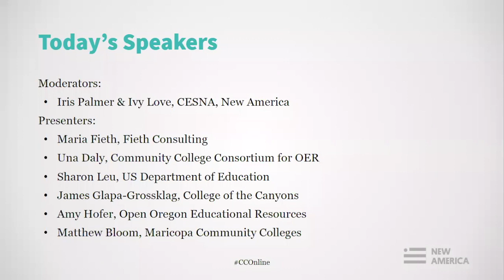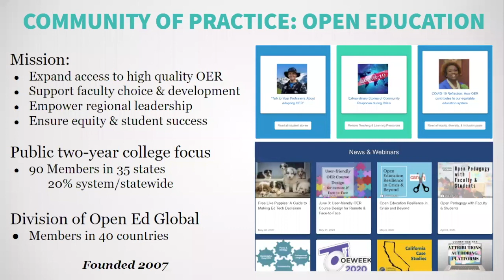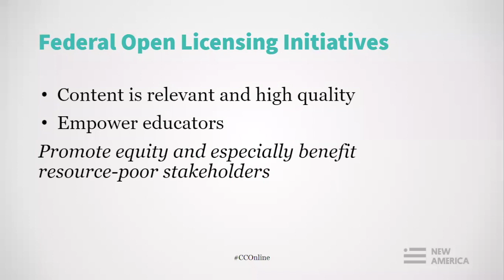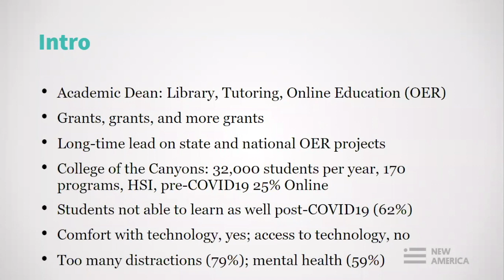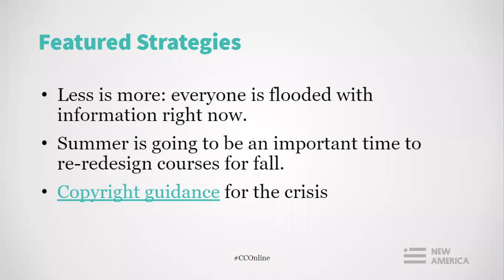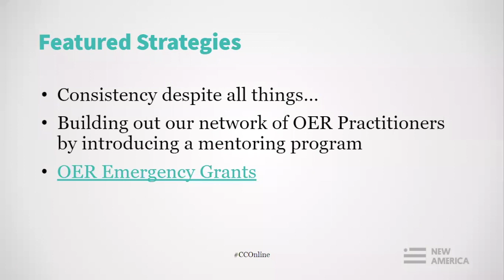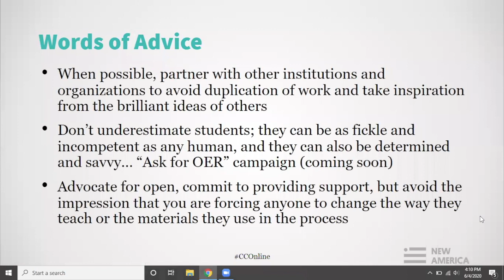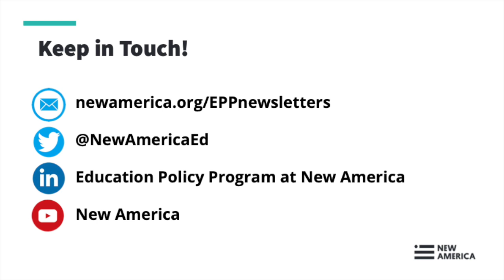Facilitating Online Learning with Open Educational resources in Uncertain Times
At the height of the last recession, the federal government invested $2 billion in community colleges to create innovative workforce programs through the Trade Adjustment Assistance Community College and Career Training grants. Our team at New America spent the last two years researching the impact of this investment, and we are presenting a series of webinars building on lessons and key strategies from TAACCCT--including open educational resources--to support community colleges in the current crisis.

Join us on Thursday June 4 3-4:30 pm Eastern to hear from a panel of experts on leveraging open educational resources (OER) to meet student and institutional needs. Presenters will cover available resources and repositories of OER, how to identify high-quality resources, how to build institutional teams to support OER usage, and best practices for using OER in online or hybrid course environments. These resources and recommendations for institutions, faculty members, and other leaders can help colleges lower students’ cost of materials, provide tailored curriculum, and draw from a variety of existing course materials to achieve course goals.

We also invite you to view previous webinars on remote student supports and health care education in the time of COVID-19.

Participants:

Matthew Bloom
Scottsdale Community College

Una Daly
Community College Consortium for Open Educational Resources

Maria Fieth
Fieth Consulting

James Glapa-Grossklag
College of the Canyons

Amy Hofer
Open Oregon

Sharon Leu
U.S. Department of Education

Follow the conversation online using CConline and following @NewAmericaEd.